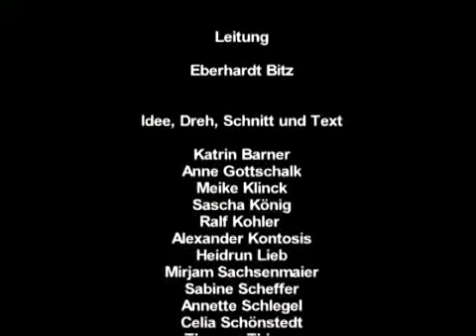2005: SES - Stadtentwässerung Stuttgart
Ein Druck in der Blase oder im Darm - ab aufs Klo. Doch wohin kommt das ganze Abwasser. Dieser Film gibt Auskunft darüber.